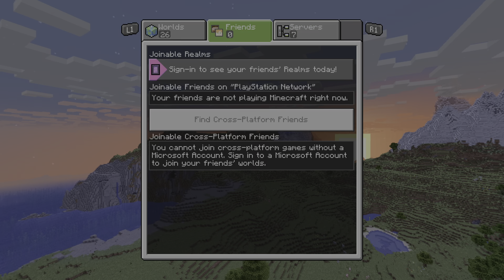Journey to the diamonds